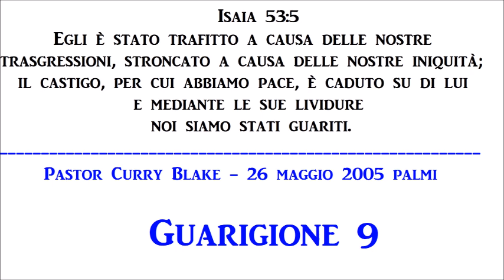Guarigione 9 - Curry Blake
Download del Manuale per la formazione di Tecnici di Guarigione Divina (DHT), dall'apostolo Curry R. Blake, sovrintendente generale John G. Lake Ministries.